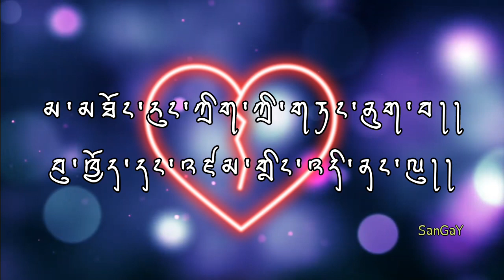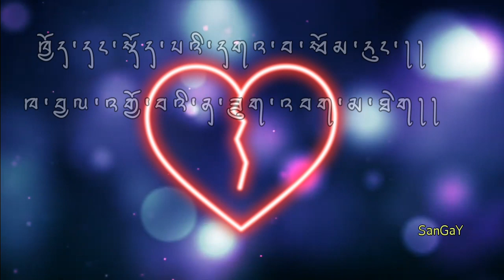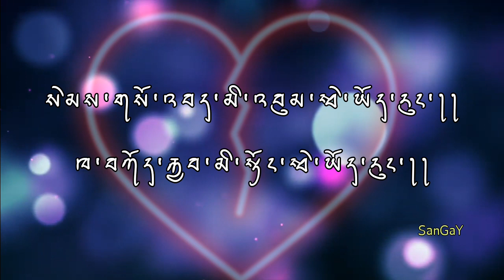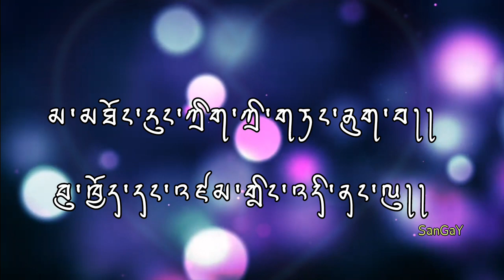Ma chey ru tik tik tang nu song from the movie Lingyel. New Bhutanese song#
New Bhutanese song# Lingyel
Kuenzang Lhamo and Tashi Tobgay